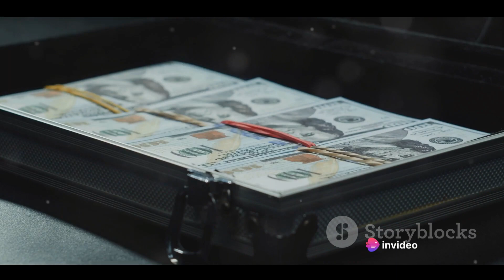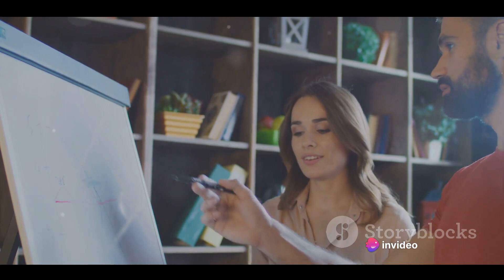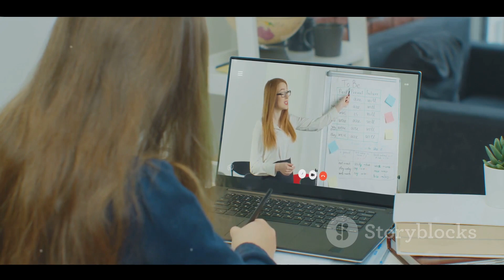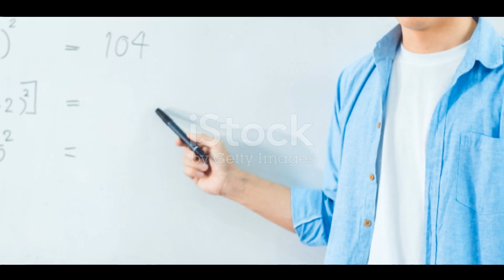Earn Big from Home: Top Online Jobs That Pay Insanely Well!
Which are the best online jobs?
HOW to find them and HOW to apply?

Let's find it together with this short but clear video.